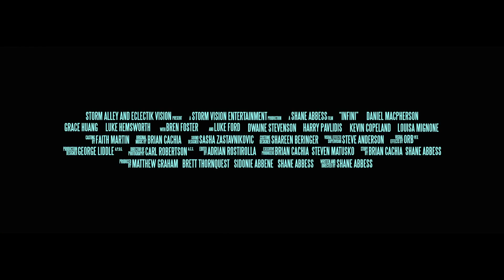'Infini' Official Trailer #1 (2015) Luke Hemsworth Sci-Fi Movie HD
Synopsis;
mining-facility to rescue Whit Carmichael, the lone survivor of a biological outbreak.

Stars: Daniel MacPherson, Grace Huang, Luke Hemsworth